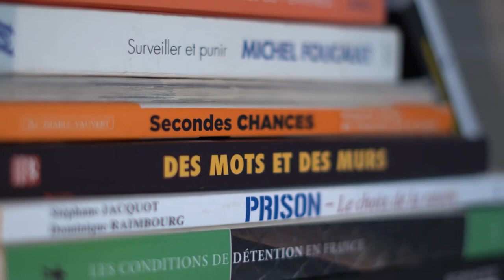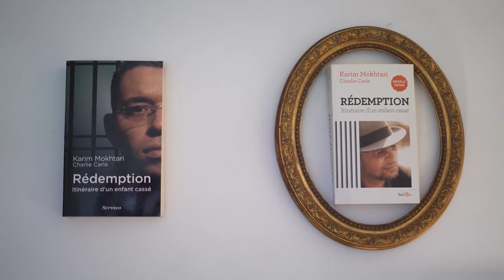Karim Mokhtari - Un homme engagé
Un homme non pas à plein-temps, mais à temps plein. On peut croire que la vie parfois n’est pas un cadeau, mais lui en a fait une réussite. Découvrez mon ami Karim Mokhtari, un homme engagé et surtout un homme hors du commun.